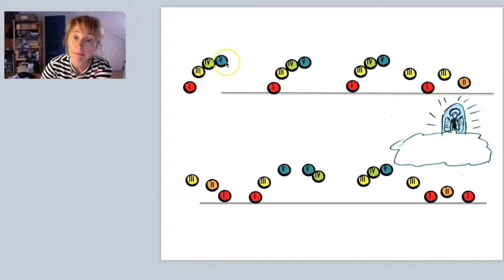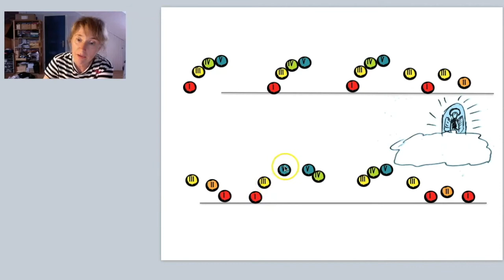Notenlesen leicht gemacht - Teil34. Ein Videokurs von Petra Amasreiter